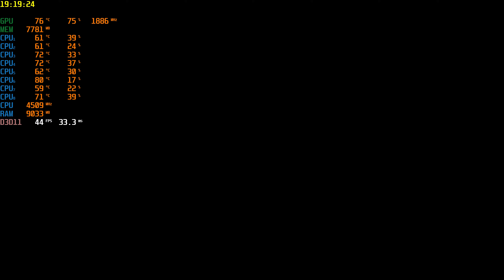Borderlands 3 4K GAMEPLAY at i7 6700K and 1080ti MAXED! (2)